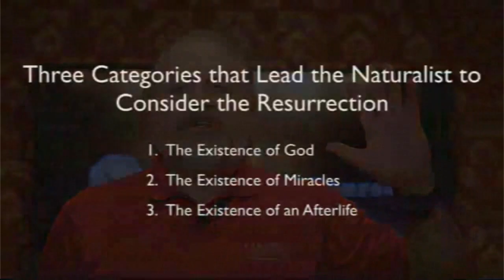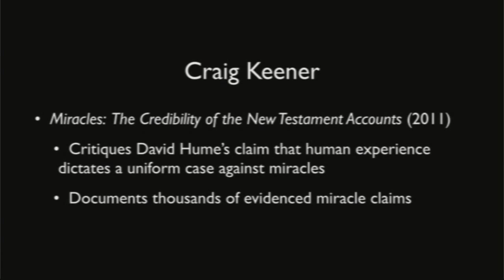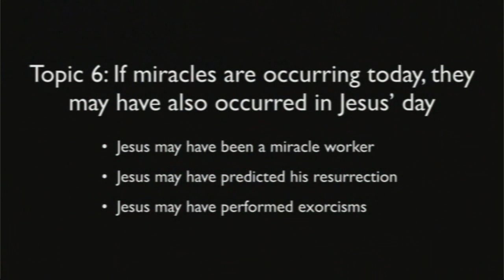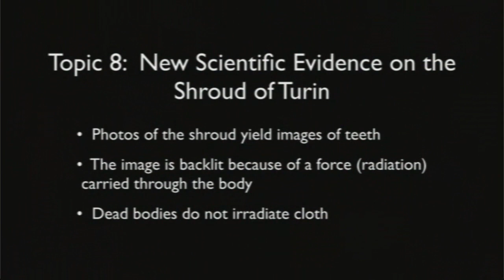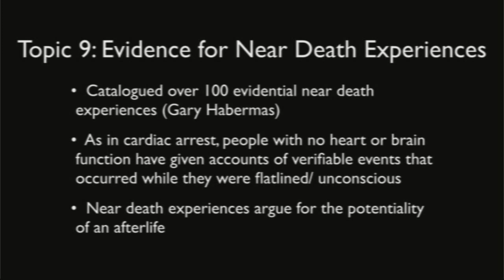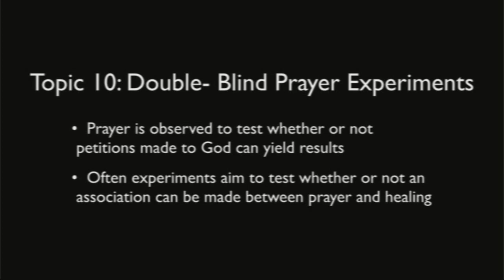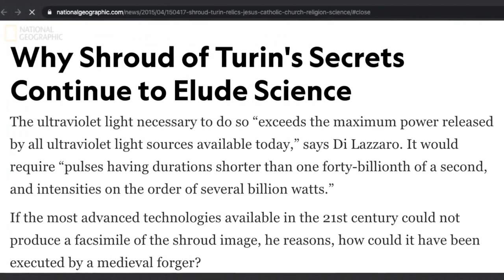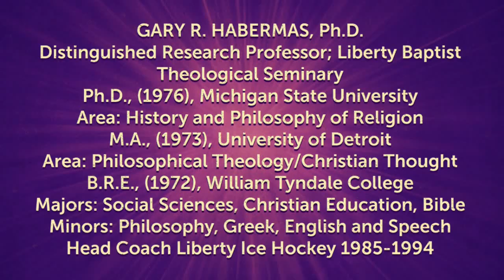He is Risen # 14 October 25 2020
He is Risen # 14
October 25, 2020
Friendship GBC